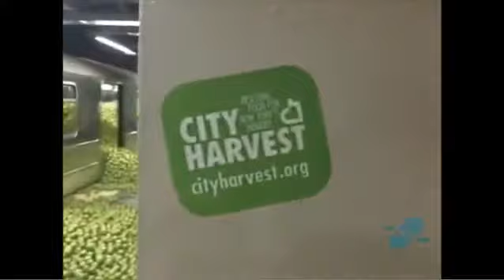City Harvest - Subway Apples | Spot | USA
City Harvest - Subway Apples | Spot